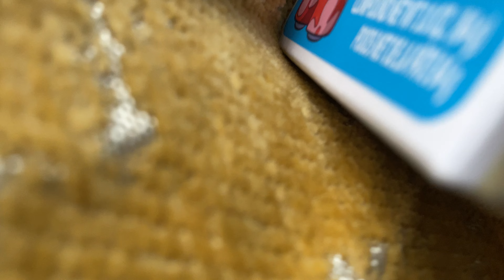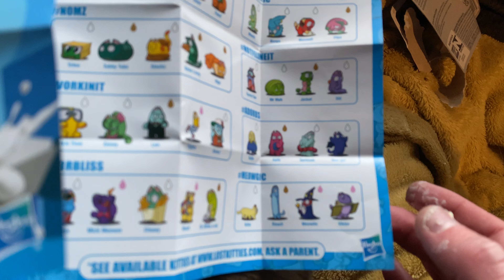Lost kittens surpse box apral 2end 2022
I got this at the $ store for 4$ likenitn?